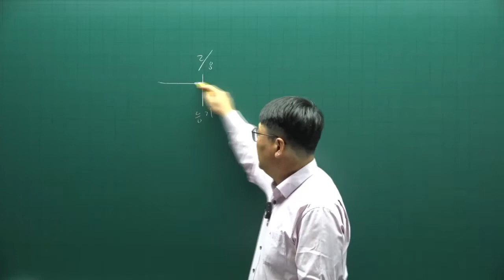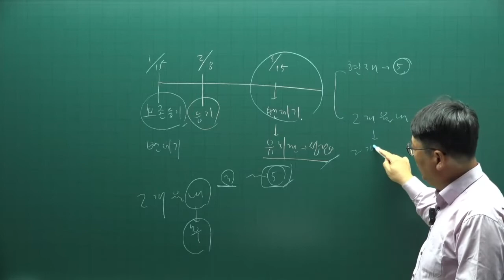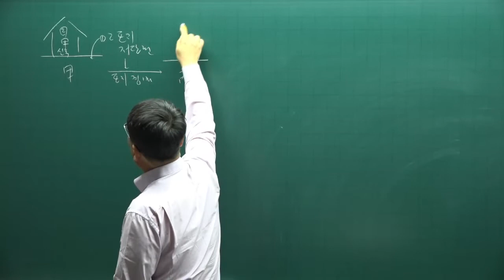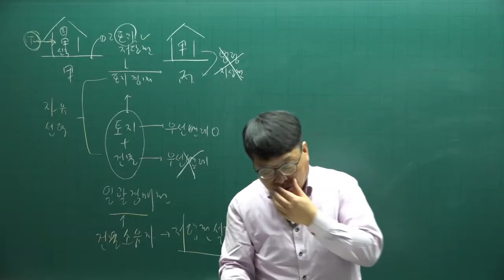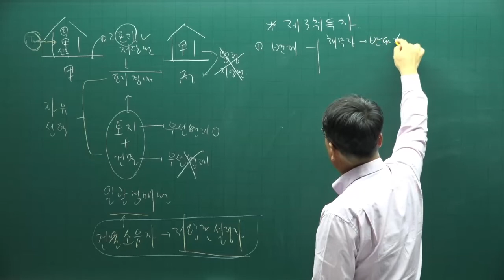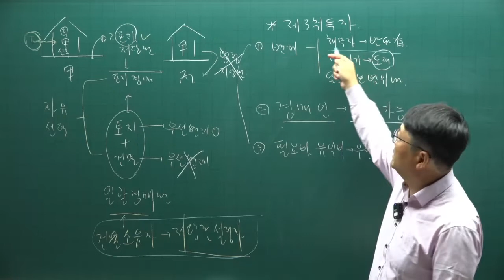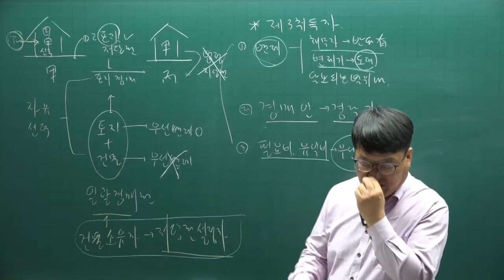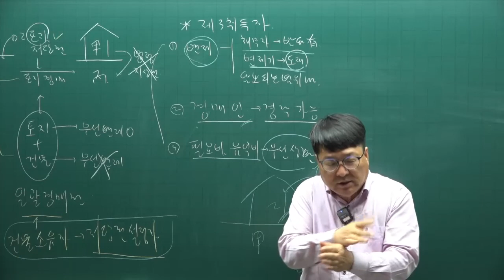[공전무] 2022년 공인중개사 민법 이론완성 57강